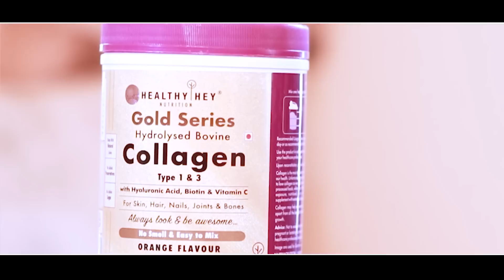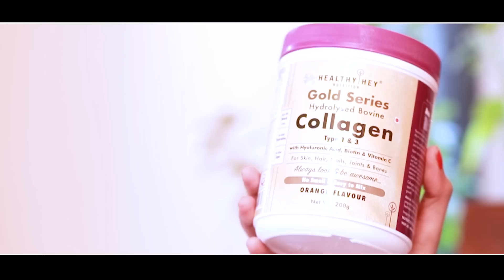collagen supplements...do we really need them??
dear bffians in here i discuss with you about what exactly are collagen supplements and all their nutritional benefits and how healty heys latest product gold series collagen 1 & 3 has made a huge difference in my lifestyle for a girl in the run.

FOLLOW ME @datta.shreya